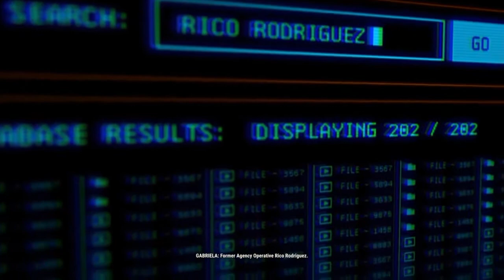Just Cause - PS4 - Game Walkthrough - I - Enter Rico Rodriguez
Hey Guys,

Join Rico Rodriguez in his ultimate mission as he gets thrown in the middle of a rebellion against the military organization Black Hand while uncovering the truth about his estranged father.